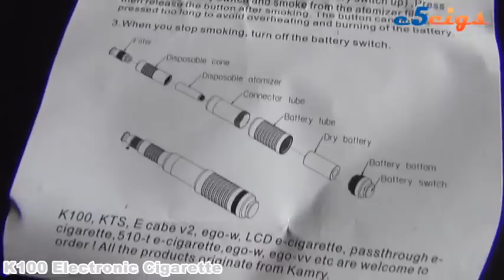Retractable Battery Tube with Replaceable 2000mAh 18650 Battery K100 E Cigarette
General Introduction

E-cigarette provide an enhanced smoking sensation unlike anything you have ever experienced. Now you can have it all: taste, quality and the freedom to smoke virtually anywhere. It will leave you smelling clean and fresh. Your clothes and car won't smell like cigarette smoke and you can kiss smoker's breath goodbye. E cig also have no tar and create no ash, cigarette butts or cigarette odors. They can also be smoked in many places where traditional cigarettes are banned. E-cigarette lets you enjoy and satisfy those tactile taste sensations without any risk on smoking and on tobacco.
Detail Specifications

Feature:
* Experience an unmatched smoking sensation
* With elegant and fashionable appearance
* No burnt taste and no leakage
* Inhaler design fit with mouth, more comfortable to inhale
* Save money
* Indulge in the incredibly long-lasting flavor
* No tar and other cancer causing substances
* No second-hand smoke, environmental protection

Detail:
* Compatible with various kinds of atomizers as CE4, CE4 V3, CE5, Vivi Nova, etc
* Different battery capacity is available
* With on/off switch button on the bottom of the battery, just need to press it for a few seconds
* Comes with batteries of 18350/900mAh and 18650/2000mAh
* Material: Anodized aluminum + Chrome electroplating
* Battery tube length: 7.5 to 10.5 cm (Adjustable)
* Whole length: 16 cm
* Color: as picture show

Package Include:
* E cig x 1
* Battery x 2
* Atomizer core x 1
* Power adapter x 1
* Manual x 1
* Portable box x 1